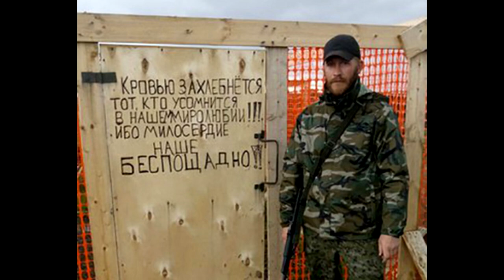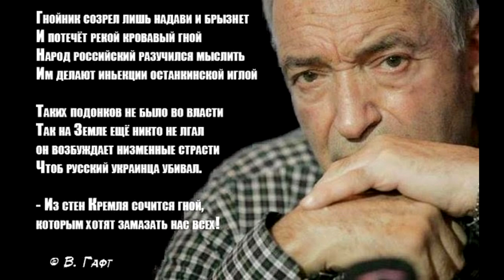😞🎬 Неуловимые льстители.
Путинский режим поддерживают очень многие. Те, кого было принято считать принципиальными, смелыми, справедливыми. Все они сломались или прогнулись под Путина и его время.